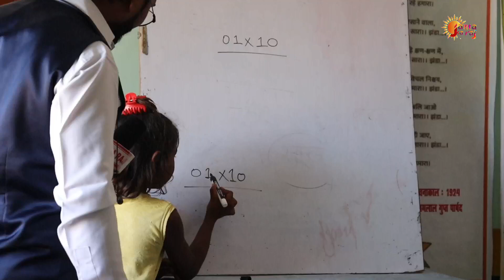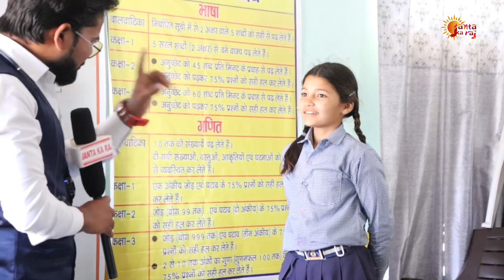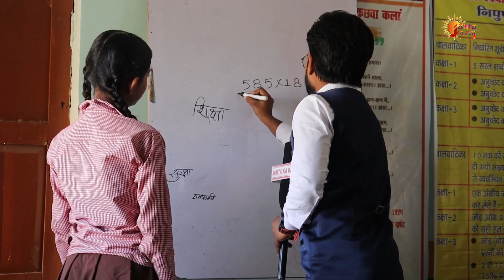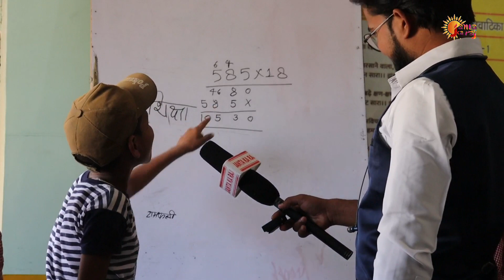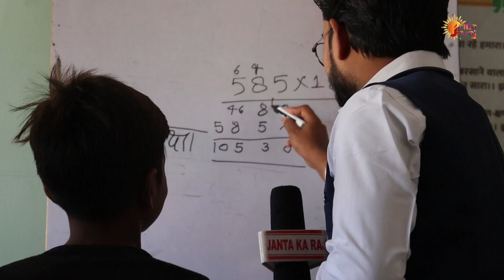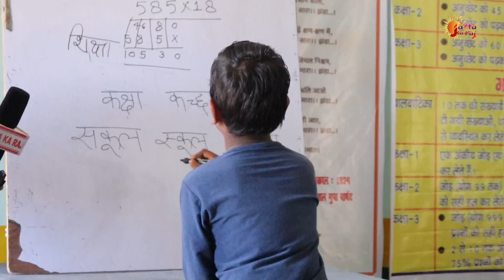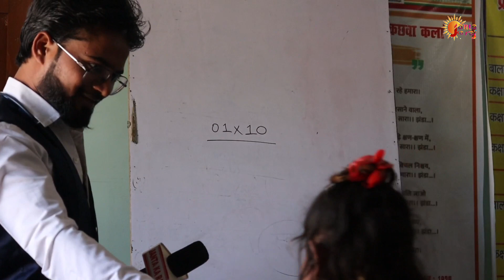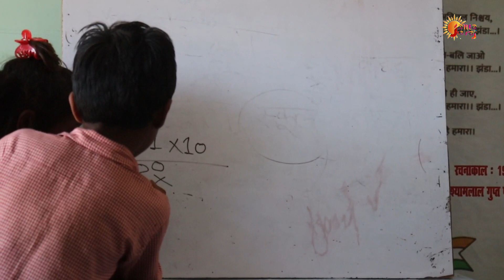ये सरकारी स्कूल टेस्ट में पास है या फेल।